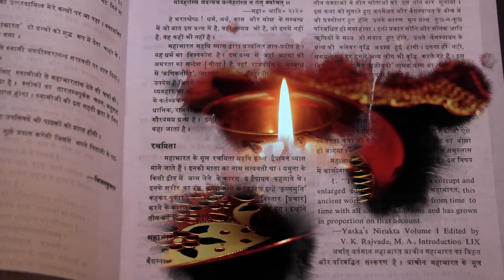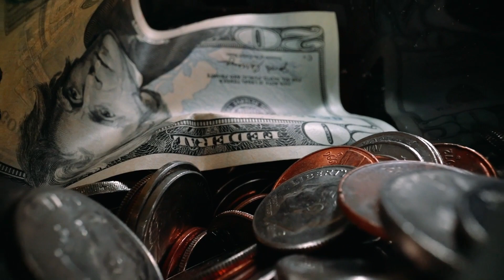दिवाली पर गणेश भगवान की पूजा का खास महत्व क्यों है?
पौराणिक भारत, जिसे प्राचीन या पौराणिक भारत के रूप में भी जाना जाता है, कहानियों, किंवदंतियों और महाकाव्यों की एक समृद्ध टेपेस्ट्री है जो भारतीय संस्कृति, आध्यात्मिकता और विश्वास प्रणालियों की नींव बनाती है। ये आख्यान देश के प्राचीन ग्रंथों में गहराई से निहित हैं, जिनमें वेद, पुराण और दो महान महाकाव्य, महाभारत और रामायण शामिल हैं।
"इस वीडियो में, हम जानेंगे कि दिवाली, भारतीय महोत्सवों में से एक, में लक्ष्मी और गणेश की पूजा का खास महत्व क्यों है। आमतौर पर लक्ष्मी जी और विष्णु जी की पूजा की जाती है, लेकिन दिवाली के इस परंपरागत रित्विवाद में, गणेश जी को क्यों चुना जाता है? इसके पीछे छिपे रूचिकर कथाओं और धार्मिक मान्यताओं का विवेचन करेंगे। आइए, दिवाली के इस विशेष संबंध को समझें और इस अद्भुत परंपरा का महत्व समझें।"

This video is inspired from hindu scriptures or indian folklores. We do not intend to hurt the sentiments of any person, religion or community.